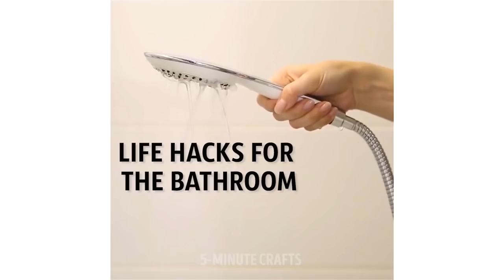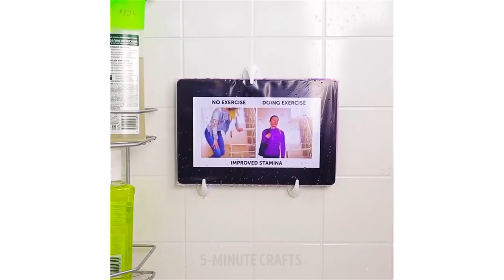20 TRUCOS GENIALES PARA TU CUARTO DE BAÑO